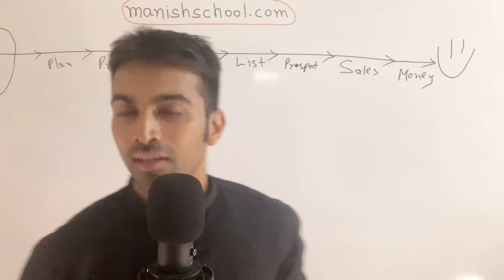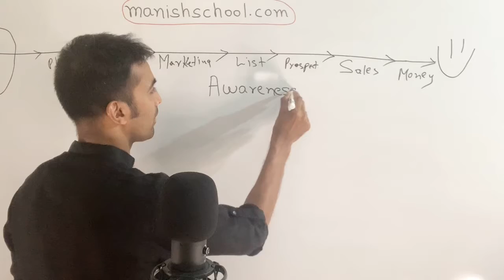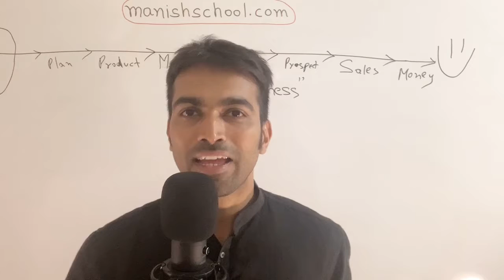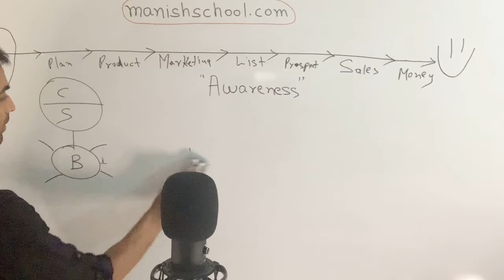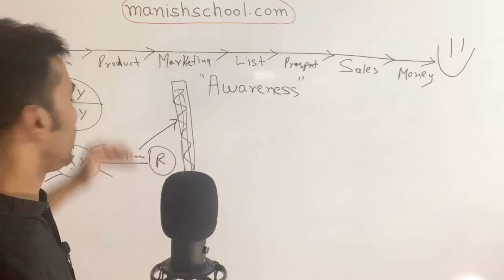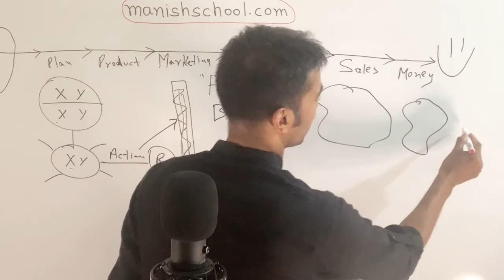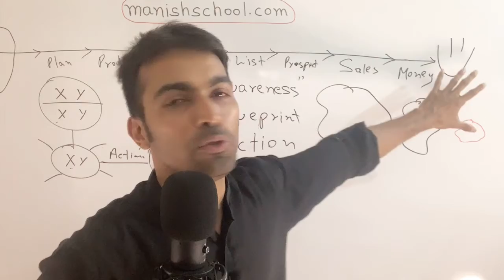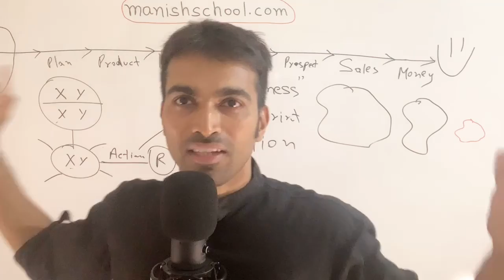Affiliate Marketing 25 days challenge! Session - 1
Click the link & fill the details to receive BLUEPRINT, GOAL CARD & OTHER UPDATES